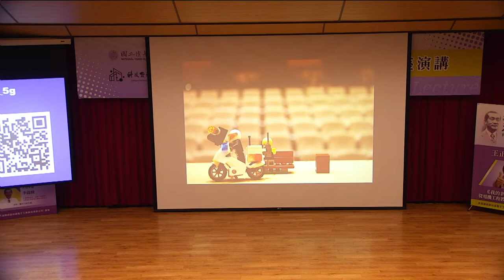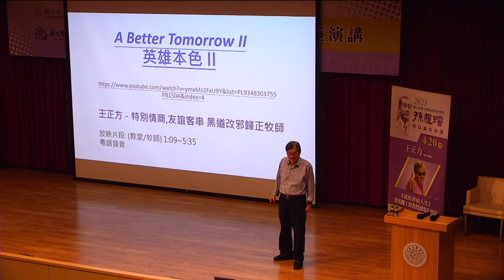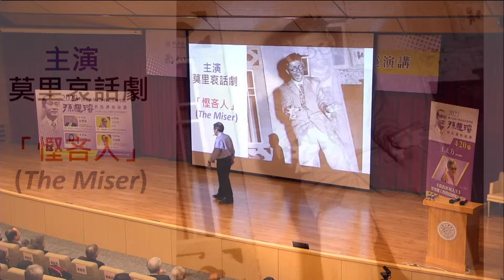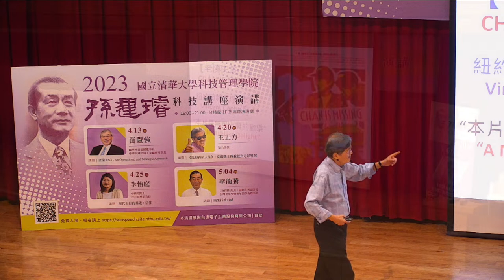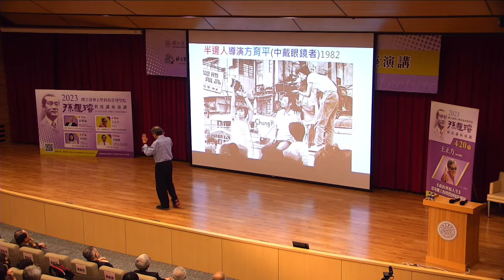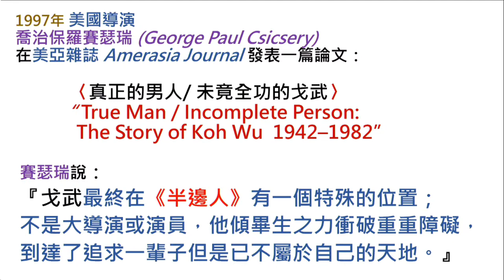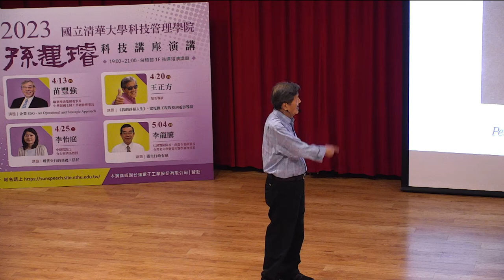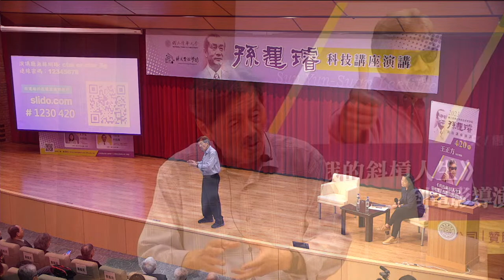2023/04/20(四)清華大學科技管理學院_孫運璿科技講座演講 講者:王正方 知名導演 /講題：我的斜槓人生-從電機工程教授到電影導演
民國89年(西元2000年)台達電子公司董事長鄭崇華先生感念孫運璿先生對國家經濟卓越貢獻，捐贈清華大學科技管理學院設置「孫運璿科技講座」，希望能讓學術知識產生影響社會的力量。自民國95年(西元2006年)開始每年舉辦6~8場演講，每場約有300人參加，做為連結學界與業界的平台。此講座所扮演的角色不再只是一個專業的學術講座，而是涵蓋更多生活化、產業化，及大眾關心的議題。

        講座致力於邀請政策主導的政務官、企業的領導人、文化思想上的帶頭者，以宏觀的講題激盪聽眾進行大格局思考，受眾來自學校的師生、園區的企業家、工程師與社區民眾，讓正向影響力持續發散。

這學期邀請到
2023/04/13(四) 苗豐強  聯華神通集團董事長、中華民國全國工業總會理事長  /講題：企業ESG- An Operational and Strategic Approach

2023/04/20(四) 王正方 知名導演  /講題：我的斜槓人生-從電機工程教授到電影導演

2023/04/25(二) 李怡庭 中研院院士、台大經濟系教授  /講題：現代央行的基礎：信任

2023/05/04(四) 李龍騰 仁濟醫院院長、前衛生署副署長、台灣老年學暨老年醫學會理事長  /講題：衛生行政有感